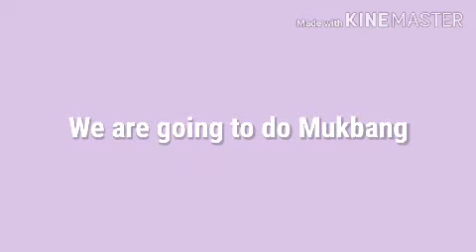INDIAN MANGO MUKBANG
pls request some vlogs ideas ty ^-^